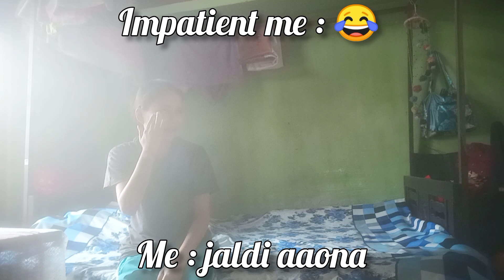Pregnancy Prank on my Mom😵 | Gone Wrong | Being Pallavi